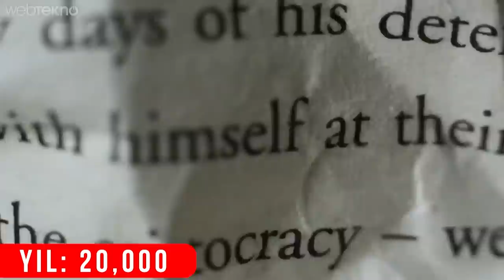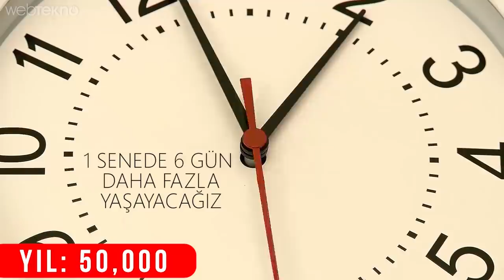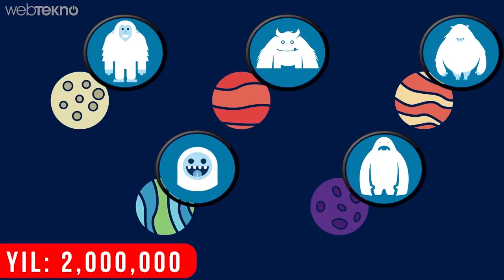Eğer 1 Milyar Yıl Daha Ömrümüz Olsaydı Nelere Tanık Olurduk?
Merhaba sevgili Webtekno takipçileri. Düşünün ki 1 milyar yıl daha ömrümüz var. Peki acaba o uzun yıllar boyunca nelere tanık olurduk? Gelin hep beraber bi bakalım, 1 milyar yıl yaşarsak neler olurmuş.

Direkt konumuza geçelim arkadaşlar:

Yıl 10.000: Saf İnsan Irkı Ortaya Çıktı!

Öncelikle arkadaşlar üzerinden binlerce yıl geçince nereden geldiğimiz, hangi ırkın mensubumuz gibi şeyler anlamsızlaşacak. En azından homojenleşecek. Yani siyahi insanmış, çekik gözlü insanmış falan filan gibi şeyler ortadan kalkacak. 10.000 yıl sonrası için şunu söyleyebiliriz belki de “saf insan ırkı ortaya çıkmış olacak.”

Yıl 20.000: Modern Diller Tarih Olur!

Yıllar geçerken sepetini dolduracak arkadaşlar maalesef. Bu sepetin içerisinde günümüzde kullandığımız farklı farklı modern dillerin ortadan kalkması da var. Eğer bilimin tahmini doğru çıkarsa 20.000 yıl sonrasında bugün konuşulan dillerden sadece %1’i varlığını koruyabilecek.

Yıl 50.000: Dünya Yeniden Buzul Çağında

50.000 yıl sonra küresel ısınmayı durdurmak için ne yaptığımızı merak edecek insanlar olacaktır. Çünkü biz artık tarih olacağız. Mesele de burada başlıyor; küresel ısınmayı durdurmak için çok az çaba sarfettiğimizden 50.000 yıl sonrasına nur topu gibi bir buzul çağı bırakıyoruz.

Yıl 100.000: Sana Geliyoruz Kızıl Gezegen!

Bu ne demek? Evet, doğru tahmin. Pılı pırtı toplayın Mars’a taşınıyoruz. Yeni evimiz artık Mars. Geçen 100.000 yıl boyunca hiç boş durmadık hep çalıştık ve Mars’a gide gele Mars’ı da dünya’ya benzettik. Artık orada yaşayabiliriz, dünya manzaraları arazilerin fiyatları uçmuş durumda.

Yıl 500.000: Bilim Kurgu Muradına Erdi: Dünyamız Dev Bir Astreoit İle Çarpışır!

1 Kilometre çapındaki bir astreoit ile çarpışacağız. Dinozorların başına gelen bizim de başımıza gelmiş olacak. Dünya üzerinde yaşam artık bildiğiniz gibi değil.

Yıl 950.000: Dünyaya Ne Oldu?

Maalesef “her işte bir hayır vardır” oldu. Yani dünyamız yaşanan felaket ve gökyaşı çarpması sonucu tamamen yerle bir oldu. Dünya artık o eski bildiğimiz dünya değil.

Yıl 1 Milyon: Sadece 3.000 Kişi Kaldık!

Sadece 3.000 kişiyiz, bunun nedeni gittikçe şiddetlenen volkanik faaliyetler yer yüzünde bize doğayla bir oyun oynatıyor. O oyunun adı: köşe kapmaca.

Yıl 2 Milyon: İnsan Alışır: Başka Gezegenleri Mekan Eyledik!

Arkadaşlar affedersiniz Dünya’yı yedik bitirdik harbiden elde avuçta bir şey kalmadı yeni teknolojimiz sayesinde gezegenler arası rahatça gezebiliyoruz ve bize uygun yerlerde kolonileşebiliyoruz. Resmen uzaylıyız, gözümüz aydın.

Yıl 10 Milyon: Kıtalar Şiddetli Depremlerle Ayrılmaya Başladı

Şimdi bu aşamada dünya üzerinde insan kalmamış oluyor. Afrika’’nın doğusundan başlayan kıtasal hareketlilik artık son şeklini kazandı. Dünyamızın yeni hali hayırlı olsun, fakat üstünde biz yokuz.

Yıl 50 Milyon: Yeni Evimiz Mars Tehdit Altında!

Önce şunu söyleyeyim şiddetli depremler sonucunda Afrika, Avrupa kıtasının üstüne yerleşti. Bundan gari Avrupa’da Everest’ten yüksek dağlar var.

--Devamı için videomuzu izleyin!--